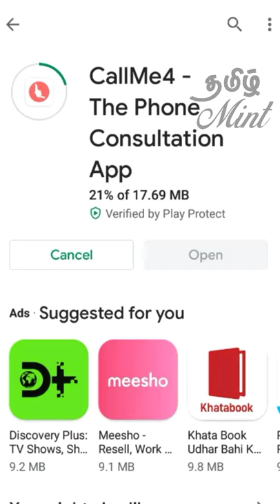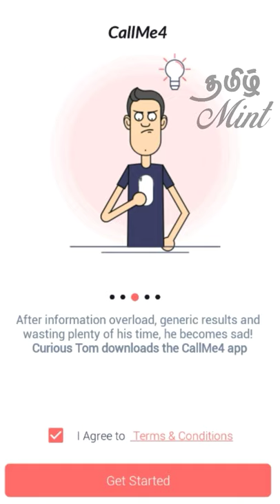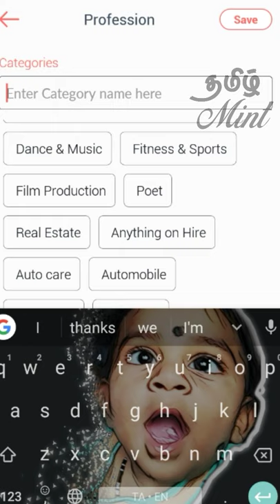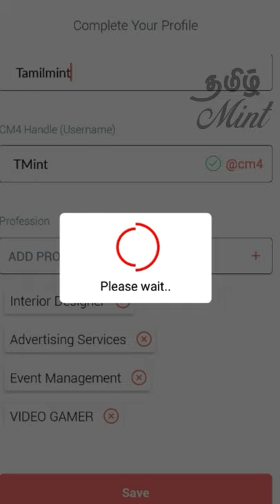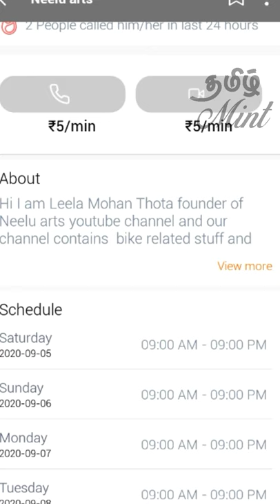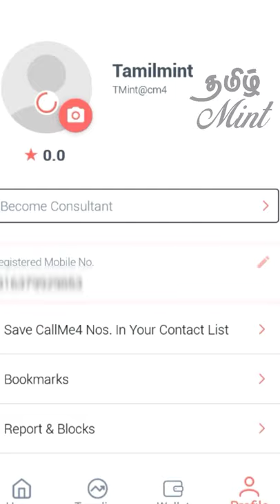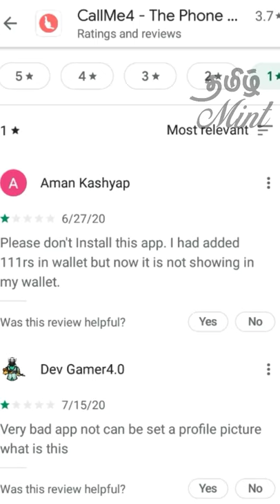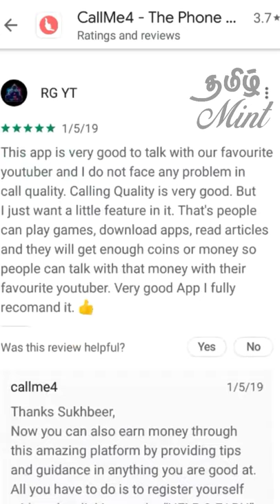how to use CM 4 call ₹500 per min? How to earn money using mobile Tamil|Tamilmint01| callme4 app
without investment you earn money

CallMe4 is simple and easy to use. Just Install, Search and Call your favorite personalities across numerous different social media and other platforms for a unique, personalized calling experience like never before

CallMe4 is an application that allows users to connect with their favorite online celebrities, for e.g., bloggers, YouTubers, Twitter, Instgram, Snapchat celebrities or popular experts from any other platform as CallMe4 is not restricted to only social media platforms. Users can contact these experts/celebrities by searching our CallMe4 application for the websites of these experts/celebrities. If an expert/celebrity is available to be contacted, the user can pay the per-minute rate set by the expert/celebrity.

CallMe4 puts you directly in touch with these personalities for a one-of-its-kind calling experience. Enjoy a personalized access to these celebrities and get their full attention which otherwise is not possible through comments on social media platforms.  Whether it is expert advice you want or just a breezy chit chat, your favorite celebrity is now just a phone call away.